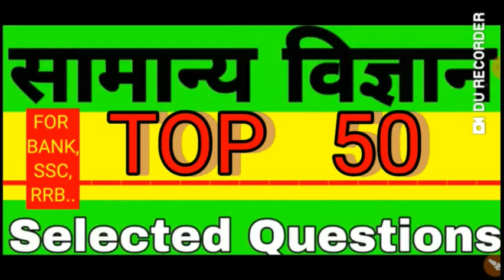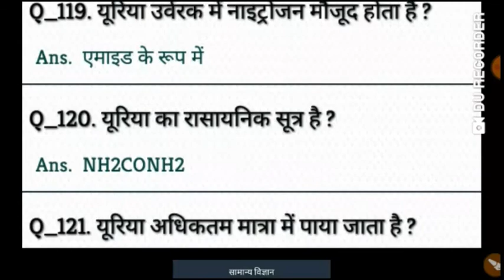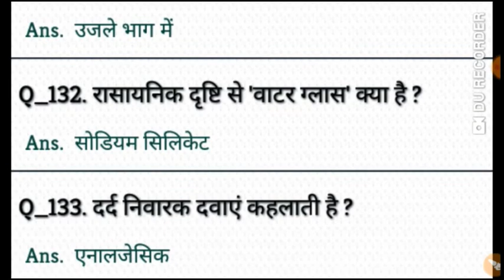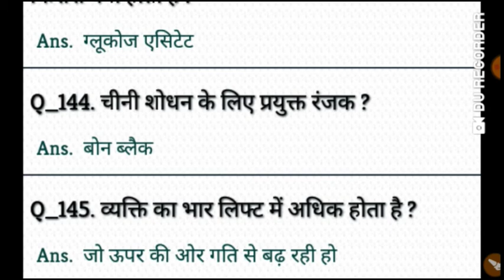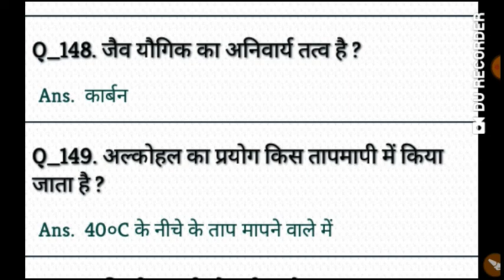#3 विज्ञान के 50 महत्वपूर्ण questions| Science most imp. Questions|part 3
Video title:) विज्ञान के 50 महत्वपूर्ण questions| Science most imp. Questions|part 3

Science imp. Question for ssc,bank,rrb..,
Basic question for science..,
science most question in hindi 2020,
Vigyan question in hindi,
50 imp. Question of science,
50 imp. Question of science,
50 imp. Question of science,
50 imp. Question of science,
50 imp. Question of science,
50 imp. Question of science,